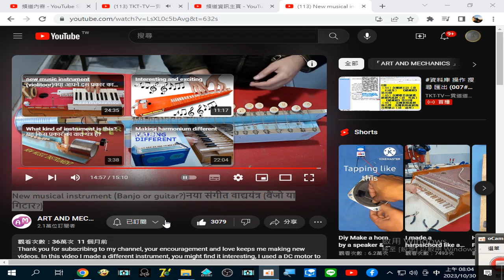製作 錄製 2023 10 30 08 04 09 211